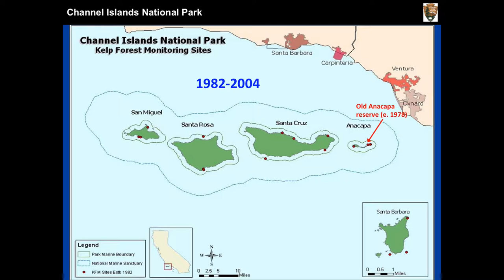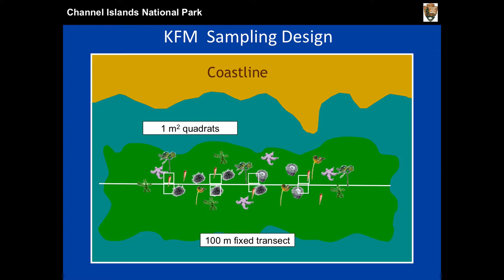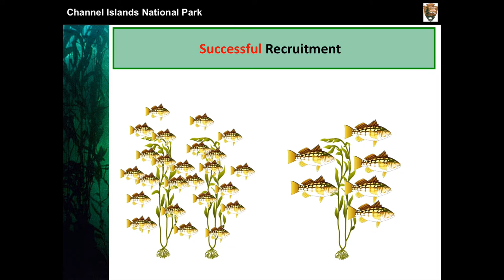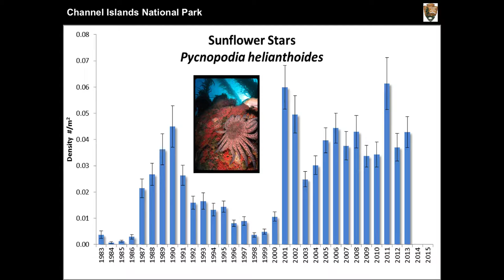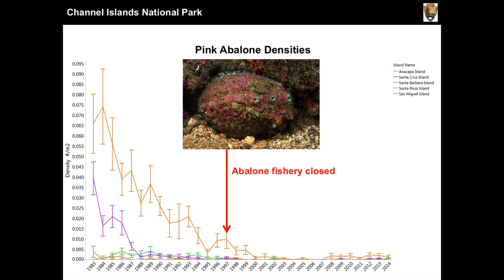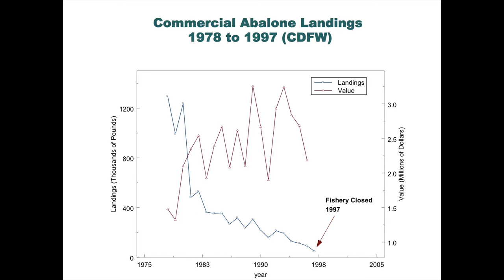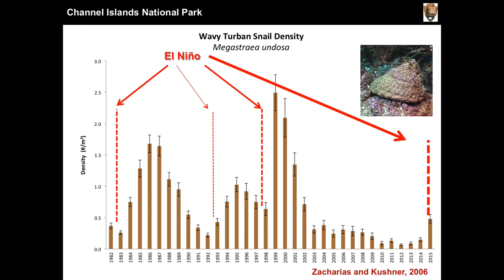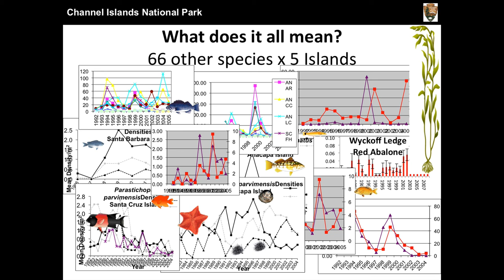Kelp Forest Monitoring Project (Part 2-Monitoring Data)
Channel Islands National Park scientist Dave Kushner walks us through the ins and outs of almost 30 years of inventorying and monitoring of the rocky reef kelp forests that surround the Channel Islands.  Here in Part 2 of his presentation he gets into the meat of the monitoring methods and examples of some of the individual species changes over time.